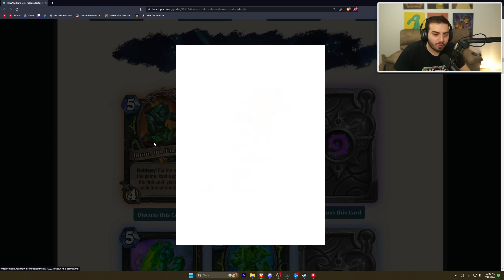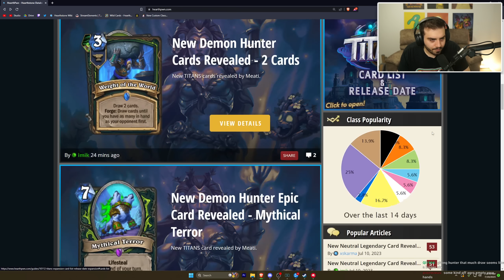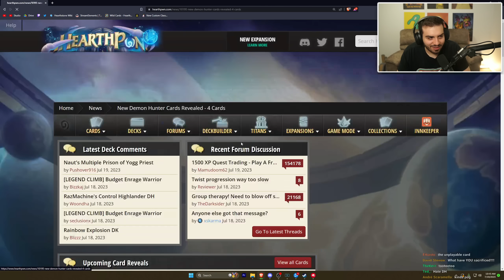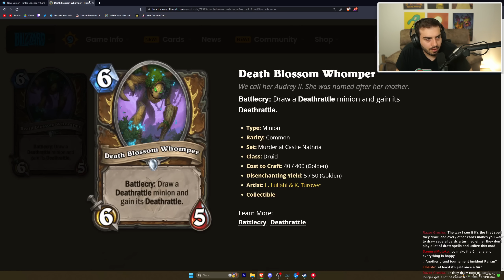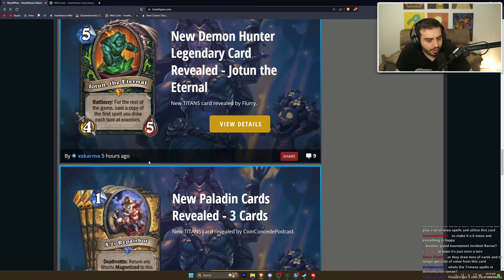Rarran Reacts To The NEW Demon Hunter Cards